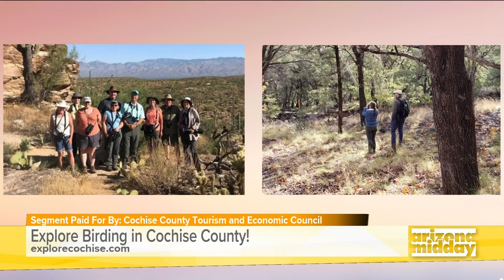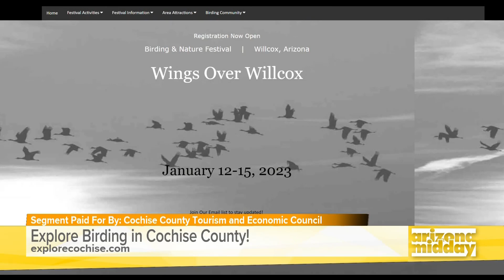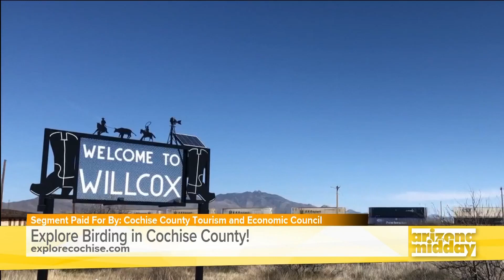COCHISE COUNTY - Birding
The MidDay segment talks about birding adventures in Cochise County.  Local bird guide Ken, from East|West Birding, shares about the many incredible places to bird and enjoy nature, plus other amazing adventures southeastern Arizona has to offer! ExploreCochise.com